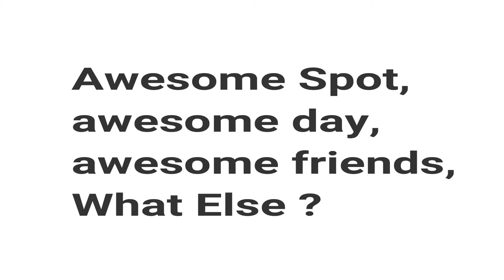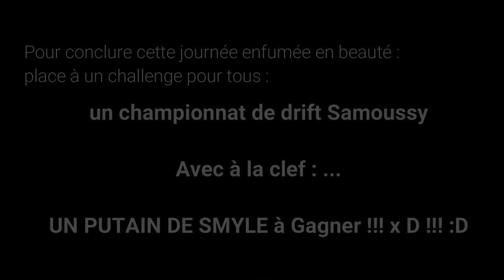A Day Drift at Samoussy City - Team battle - Slm S2K Onboard !!!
Un réel plaisir à monter cette vidéo durant 7h pour une première ^^ !!

An awesome day at samoussy With lots of Drift Friends and awesome tandem and fails :'D !